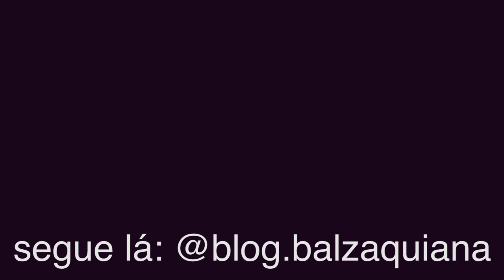Use antes da depilação e se livre da foliculite Pele Lisa Macia Hidratada e saudável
Curte
Compartilhe

A depilação com sabão tende a ressecar a pele, e a pele ressecada é mais propensa ao surgimento de foliculite. Essa misturinha vai ajudar a prevenir essas inflamações e encravamentos.